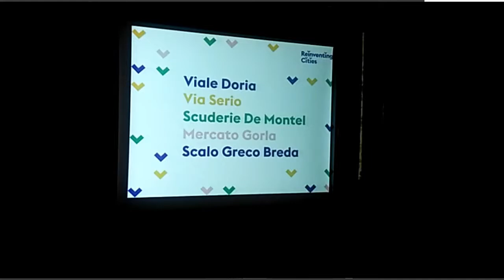Rigenerazione urbana, Milano partecipa al bando "Reinventing Cities". Le nostre interviste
Cinque i siti in disuso da alienare e valorizzare con progetti di rigenerazione ambientale e urbana: il mercato di Gorla, le Scuderie de Montel, porzioni di via Serio e via Doria e lo scalo dismesso di Greco

Milano, 16 novembre 2017 – Il mercato di Gorla, le Scuderie de Montel, porzioni di via Serio e di via Doria, lo scalo dismesso di Greco. Sono queste le cinque aree con cui il Comune di Milano partecipa a “Reinventing Cities”, il bando internazionale lanciato oggi da C40 che prevede l'alienazione di siti inutilizzati o in stato di degrado da destinare a progetti di rigenerazione ambientale e urbana, nel rispetto dei principi di sostenibilità e resilienza.

L'iniziativa è stata illustrata questa mattina a Palazzo Marino dall’Assessore all’Urbanistica, Verde e Agricoltura Pierfrancesco Maran e dall'Amministratore Delegato di Climate KIC Kirsten Dunlop. All’incontro hanno preso parte anche l’Amministratore Delegato di FS Sistemi Urbani Gianfranco Battisti e l’architetto Paolo Mazzoleni, neo Presidente dell’Ordine degli Architetti di Milano.

Il bando è rivolto ad architetti, pianificatori urbani, designer, sviluppatori, imprenditori, esperti ambientali, start-uppers, associazioni di vicinato, innovatori e artisti. Obiettivo: dimostrare attraverso le loro proposte che uno sviluppo urbano più sano, verde ed economicamente sostenibile è possibile.
Oltre a Milano, partecipano all’iniziativa Auckland, Città del Capo, Chicago, Houston, Lima, Madrid, Città del Messico, Oslo, Parigi, Quito, Reykjavik, Rio de Janeiro, Salvador e San Francisco. Sono stati identificati in totale 46 spazi - tra siti o edifici in disuso o dismessi - da riqualificare attraverso interventi di rigenerazione urbana resiliente e a emissioni zero.

A Milano, oltre a quattro aree di proprietà del Comune già inserite nel Piano delle Alienazioni e Valorizzazioni Immobiliari, è stata individuata l'area ferroviaria di Greco di proprietà di Ferrovie dello Stato Italiane, il cui recupero è già previsto nell'ambito dell'Accordo di Programma per la riqualificazione degli scali ferroviari. Si tratta in tutti e cinque i casi di ambiti periferici ma strategici, che potranno essere valorizzati grazie a investimenti e progetti di alta qualità.

Per ognuna delle cinque aree verrà stabilito un prezzo minimo di vendita. L’avviso pubblico di alienazione si tradurrà in una procedura di selezione sulla base del criterio dell’offerta economicamente più vantaggiosa e tenendo in prevalente considerazione gli aspetti di qualità tecnico-progettuale secondo una serie di criteri e obiettivi come l’efficienza energetica, l’offerta di mobilità sostenibile, l’attenzione al verde e all’agricoltura, i benefici per la comunità. Saranno quindi favoriti i progetti provenienti da team creativi che proporranno soluzioni in grado di combinare innovazione sotto il profilo del clima, architetture di qualità e benefici tangibili per i cittadini. Il termine per presentare i progetti è il 20 aprile 2018. La procedura di selezione si strutturerà in due fasi: la prima (giugno 2018) finalizzata alla preselezione di 3/5 proposte per ciascun sito, mentre la seconda (fine 2018/ inizio 2019) condurrà alla selezione dei 5 progetti vincitori.